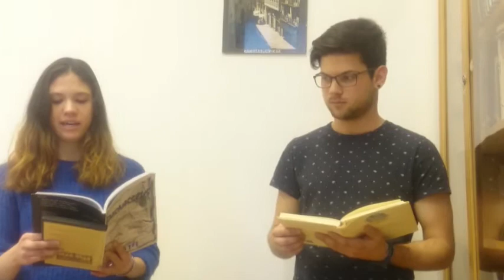Rosalía Universal – 2018 – CEG Budapest